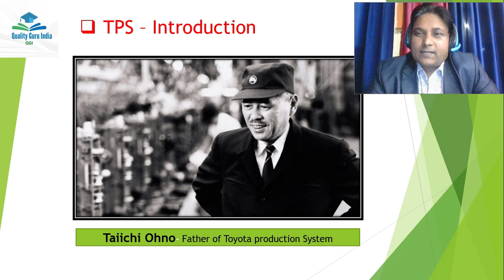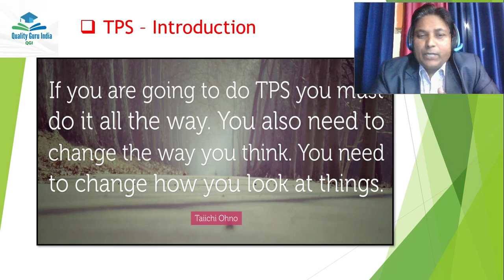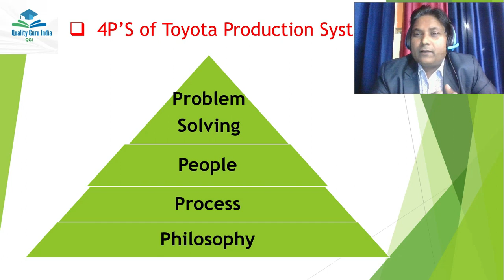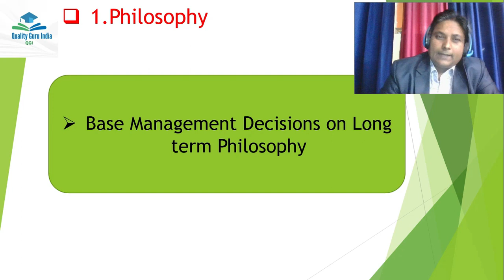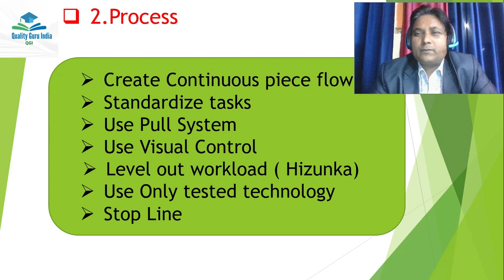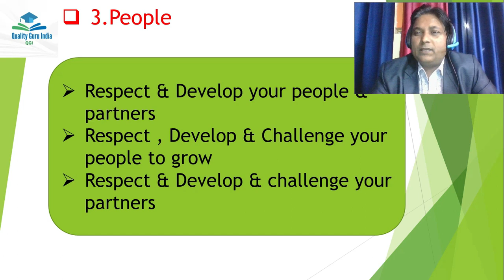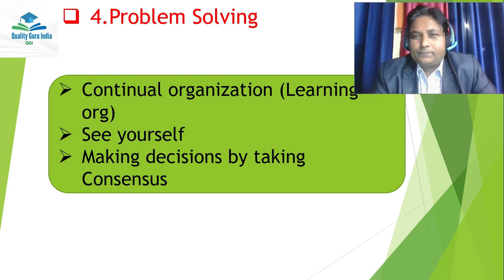TOYOTA production system || 4P'S Explained II 14 Principles Explained II In English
Welcome to my Holi special video.
Today we will talk about 4P'S of  "TOYOTA PRODUCTION SYSTEM ".
This well known Manufacturing excellence system which has been used by many organizations .We have explained with industry examples for better understanding .this is part of videos about to come on Toyota production system .please watch till the end to get the complete clarity .

Regards
Quality Guru India